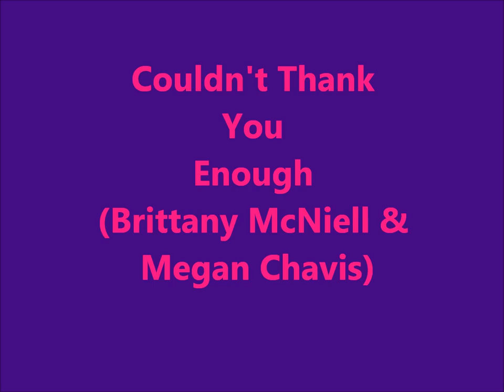Couldn't Thank you Enough (Brittany McNeill & Megan Chavis)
My Cousins Brittany McNeill and Megan Chavis Singing Couldn't Thank you Enough) with Cris Locklear singing alto. The music was also made by chris locklear in his studio he is an awesome recorder.